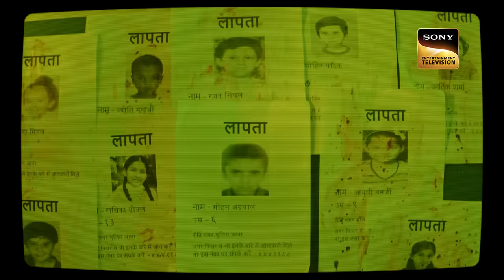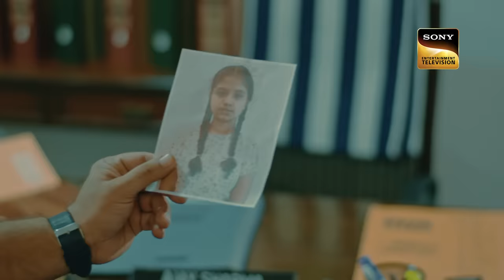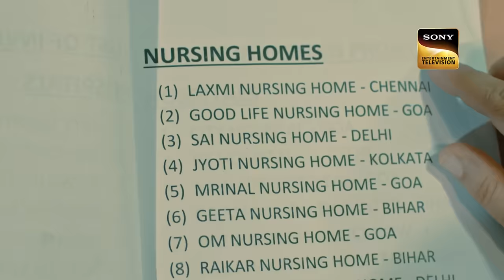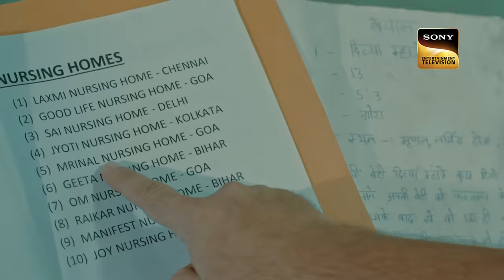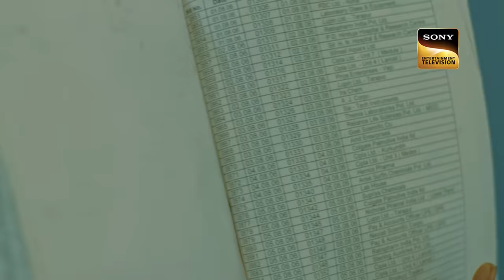Teenage Girl का Disappearance ने Trigger किया एक गहरी जांच | Crime Patrol Satark S1| Full Episode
A 13-year-old girl, Divya Mhatre, mysteriously goes missing. Her parents register a police complaint, but the case goes deeper than it seems.